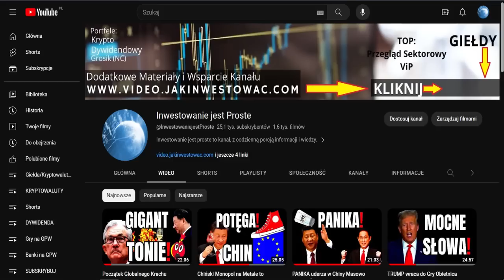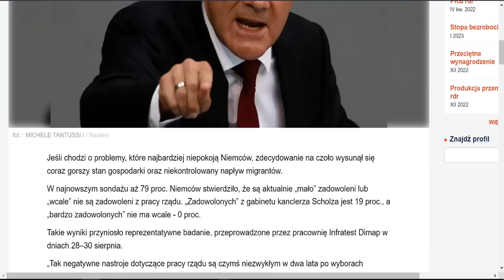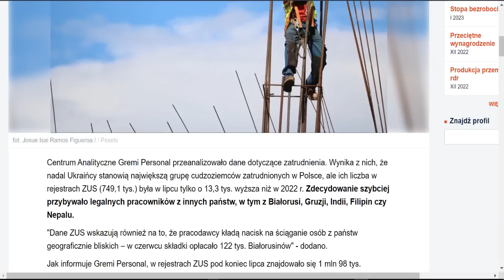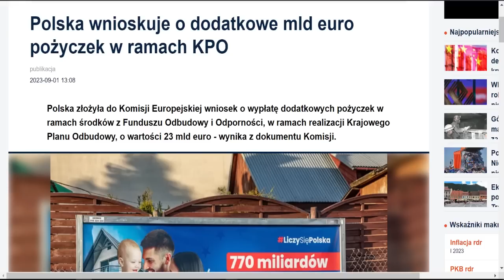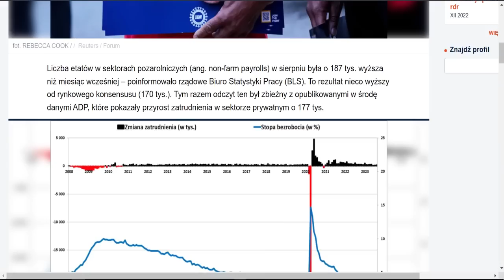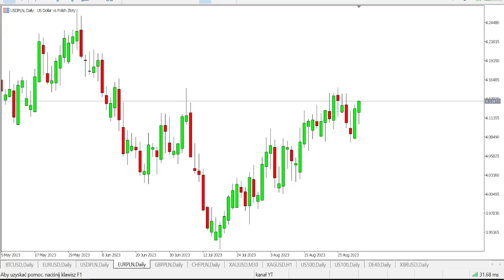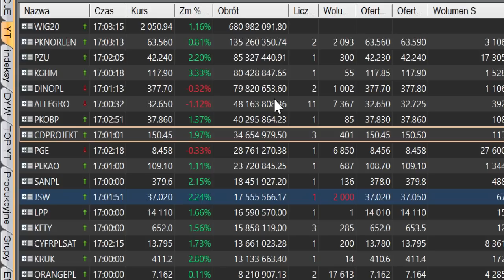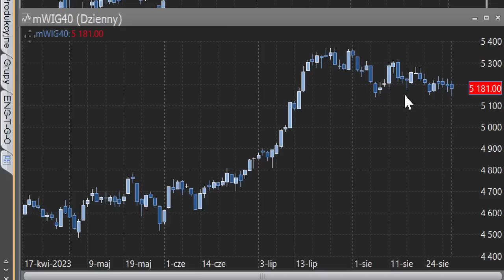KONIEC to Zmienia Wszystko FED w Kropce!🔥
KONIEC to Zmienia Wszystko FED w Kropce!🔥⚠️ *NIE* *PRZEGAP* tego materiału!  *Obejrzyj* ten odcinek, aby być na bieżąco z najnowszymi informacjami ze Świata i Polski.

00:00 Wstęp
00:53 🚨 Trump w ogniu krytyki?
01:11 🚀 Sankcje USA Kim pod presją!
01:30 🇬🇪 Rewolucja w Gruzji Prezydent blisko impeachmentu!
01:49 🏭 Kazachstan idzie w atom!
02:30 😓 Scholz w opałach Najmniej lubiany kanclerz w Niemczech?
03:18 🥇 Nagroda Nobla w kontrowersji!
04:07 📉 Holandia zaskakuje Inflacja spada!
04:38 🚫 Bułgaria vs przemytnicy!
04:58 🍃 Polska & UE Spalanie paliw kopalnych!
06:02 🌍 Polska otwarta na świat Napływ pracowników z zagranicy!
06:47 🏦 Masłowska o RPP Czy stopy procentowe zostaną obniżone?
07:22 🛢 Ropa na fali Chiny stymulują gospodarkę, ceny rosną!
08:46 ⛽ Zmiany na stacjach paliw w Polsce?
09:32 🇪🇺 Polska chce więcej Kolejne miliardy euro!
10:21 🇧🇪 Rebelia młodych Belgów?
10:42 📉 JP Morgan obniża rekomendację dla Dino Polska!
10:56 🇺🇸 FED w Kropce to KONIEC Podwyżek Stóp Procentowych ?
14:12 📊 Giełdy Światowe po NFP!
15:18 💰 Dolar, Złoto, srebro i waluty
15:56 💥 Kryptowaluty Bitcoin i Altcoiny
16:44 💲 GPW podsumowanie sesji
19:55 📈 Analiza indeksów GPW: WiG20, mWiG40, sWiG80, WiG